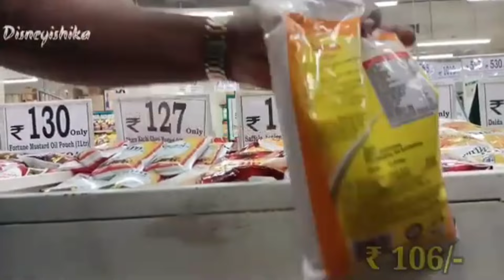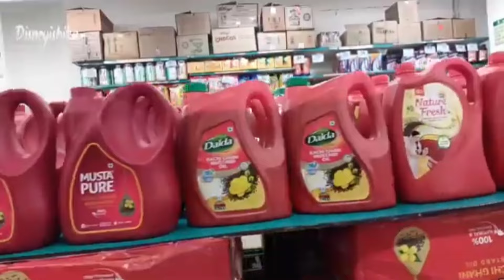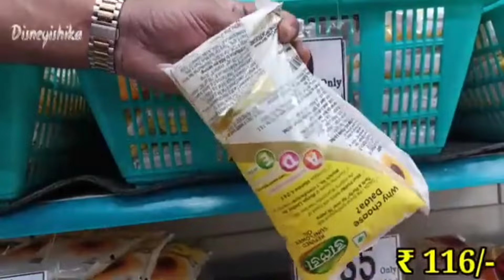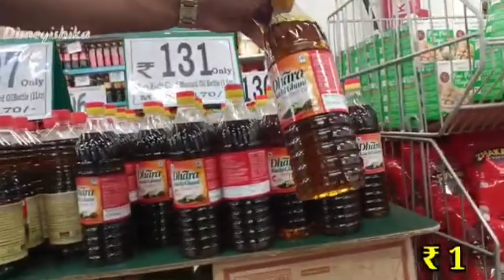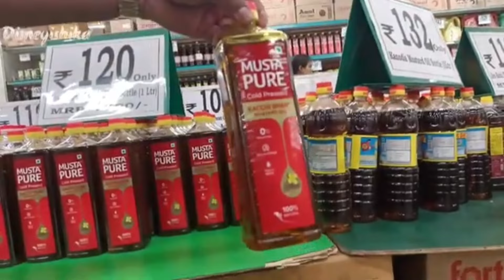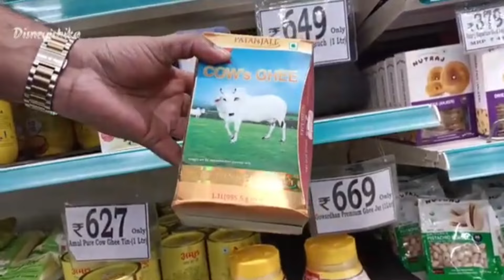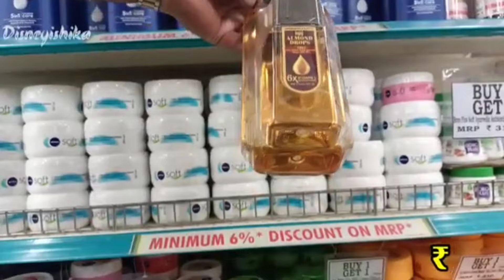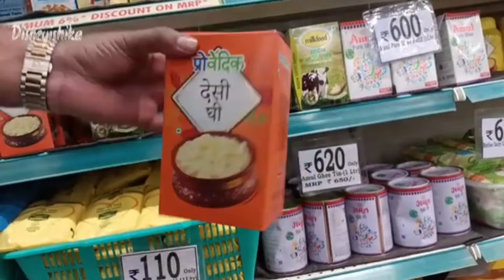D Mart Latest Oil & Ghee Price List || D Mart Latest Offer || DMart Latest New Arrivals ||DMart Tour